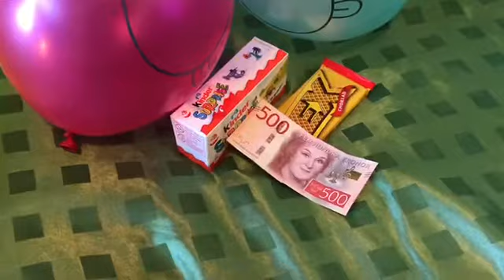kehidupan di sweden - bersama anak di dlm rumah part#1 Orang kelantan. Malaysia.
Sekadar vdo pendek, dan harap maaf klu kadar suara xberapa jelas. ok ejaan ayat 'selamat datang ke Malaysia' 'välkommen till Malaysia' .. 'Till' ni besamaan 'to' klu ikut bahasa ingeris.